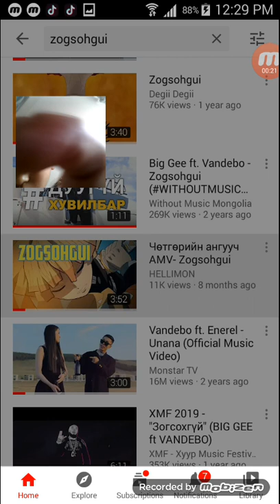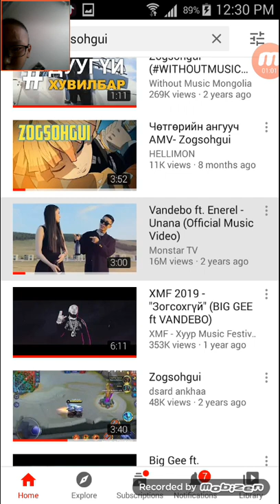15 July 2021